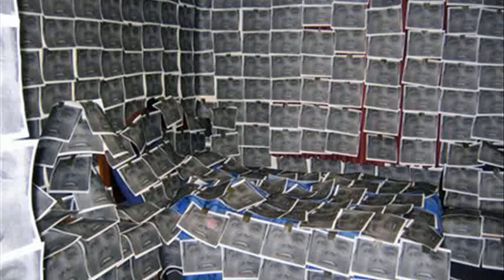funny scary pranks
funny scary pranks in elevator
funny scary pranks chucky
funny scary pranks videos
funny scary pranks part 2
funny halloween pranks